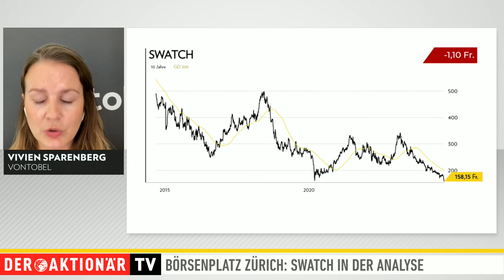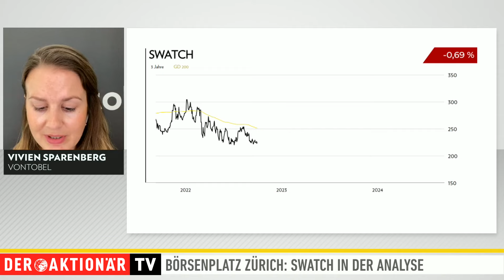Börsenplatz Zürich: Swatch - nach Gewinn- und Umsatzeinbruch bald wieder Wachstum?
Swatch hat im ersten Halbjahr alles andere als gut abgeschnitten. Umsatz und vor allem Betriebsgewinn brachen deutlich ein. Trotzdem blickt Swatch mit Optimismus auf die kommenden Monate. Vor allem in zwei Märkten sieht der Konzern gute Chancen.

In der Sendung "Börsenplatz Zürich" analysiert Vivien Sparenberg von Vontobel jede Woche einen anderen Wert aus der Schweiz, den USA oder dem Blue-Chip-Sektor in Deutschland. Die Expertin zeigt, was aktuell wichtig ist und welche Perspektiven das besprochene Unternehmen hat.